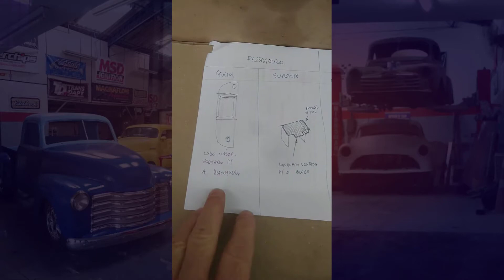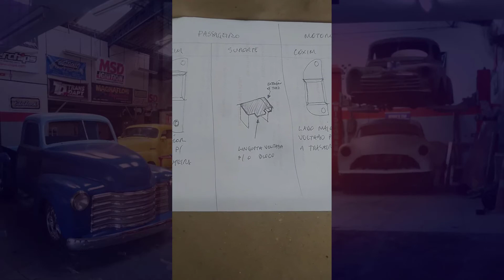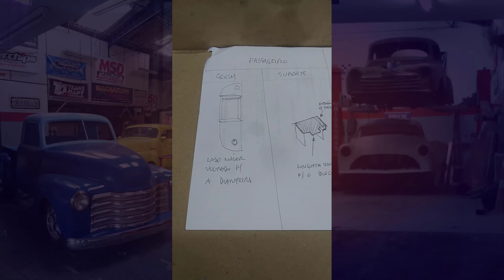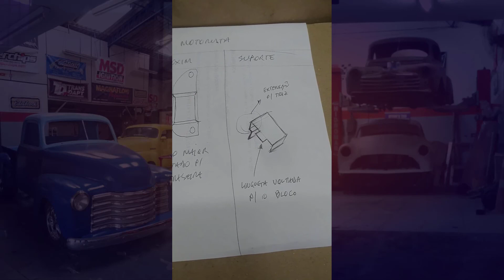APRENDA A INSTALAR CORRETAMENTE - E DE UMA VEZ POR TODAS - OS SUPORTES E COXINS DO MOTOR FORD V8 302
ASSISTA ISSO E NÃO ERRE NUNCA MAIS NA MONTAGEM

Lembro que logo depois que chegou, iniciamos a desmontagem do Maverick e às 19:00 hrs ele já estava totalmente desmontado.

Muito tempo se passou até o dia em que fomos montar o motor no cofre novamente…

Quem foi que disse que alguém lembrava da posição dos suportes e dos coxins do motor?

Pra todo mundo que perguntávamos, até os mais antigos em Maverick, ninguém sabia responder.

Até que o gringo da Motor State, por e-mail, esclareceu para mim como era a montagem correta.

Passado um tempo, de novo me deparei com o mesmo dilema e consegui resgatar o diagrama que o gringo havia me enviado.

No vídeo de hoje, explico como deve ser o posicionamento dos suportes e dos coxins do motor V8 no Ford Maverick e outros Ford também 🔧🔧😎

Valeu!

Você sabia que eu tenho o Canal Rodder´s Life, no Telegram ?

E que nesse canal eu posto diariamente dicas como a desse vídeo?

Para se inscrever gratuitamente acesse o link

𝗵𝘁𝘁𝗽://𝗲𝘂𝗵𝗼𝘁𝗿𝗼𝗱𝗱𝗲𝗿.𝗰𝗼𝗺/𝗿𝗼𝗱𝗱𝗲𝗿𝘀𝗹𝗶𝗳𝗲

𝗧𝗲𝗹𝗲𝗴𝗿𝗮𝗺 é um aplicativo tipo o WhatsApp só que, na minha opinião, muito 𝗺𝗲𝗹𝗵𝗼𝗿 ;)